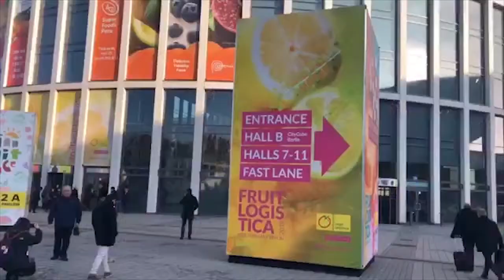Fruit Logistica 2019 Berlim Alemanha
A Fruit Logistic, o maior evento de fresh food do mundo, em Berlim na Alemanha nesta semana, trouxe assuntos importantes e debates, como a importância no que se diz respeito ao entendimento sobre os produtos que estão disponíveis na gôndola do supermercado, feiras ou cardápios de restaurantes.
Conforme a Head Global de Saúde Ambiental e Sementes e Hortliças da Bayer, Jacqueline Applegate, é muito importante que tenhamos ferramentas inovadoras que nos permita através da perspectiva das sementes,  de soluções de proteção de colheita da perpectiva biológica e também digital sendo capaz de fornecer soluções únicas para os fazendeiros aumentarem seus campos mas ao mesmo tempo fornecendo qualidade e sabor especialmente em frutas e vegetais.
De acordo com Christine Lourenço, responsável pela área de parcerias e cadeia de valor da Bayer, ressalta a importância na rastreabilidade dos alimentos, que assegura ao consumidor a identificação de onde o produto está vindo. Além de trazer uma transparência maior entre o produtor e o consumidor final, tanto para entender quem consome e quem produz.
Ronald Guendal , Global Head of Food Security and Advocacy, Bayer, destaca que a inovação é muito importante não podemos aumentar a área de produção, o que devemos fazer é aumentar a produtividade, e isto se dá através de diferentes formas. Primeiro, trabalhando com os produtores em termo de treinamento provendo todas as informações para que eles saibam aplicar corretamente os produtos químicos. Segundo, a parte digital que é fundamental, temos diferentes projetos em todas as partes do mundo e o que estamos fazendo é trabalhando na área de sustentabilidade, assessorando os produtores para que ele de uma maneira mais eficaz possam tomar decisões, agora o grande desafio que temos no mundo, é trabalhar com os pequenos produtores.